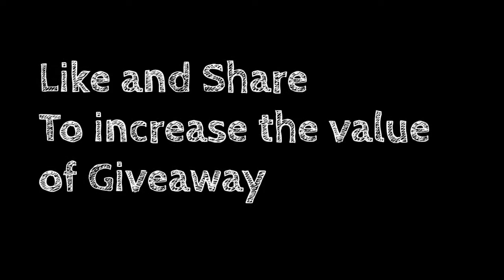Biggest Giveaways in India | Fill Form in the Description| Powered by Tech Micromax | 2018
* Must be of age 14 and above
* Must be an Indian
* Must have valid proof Id

For more ...